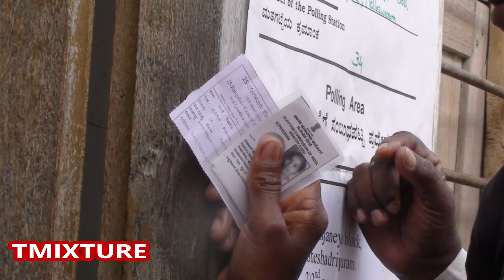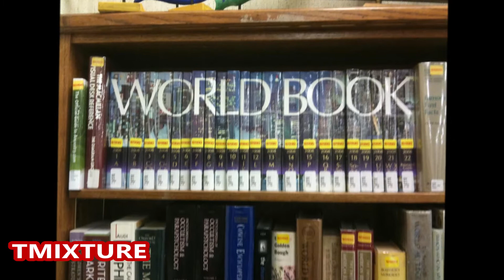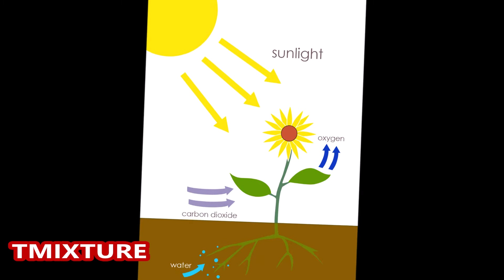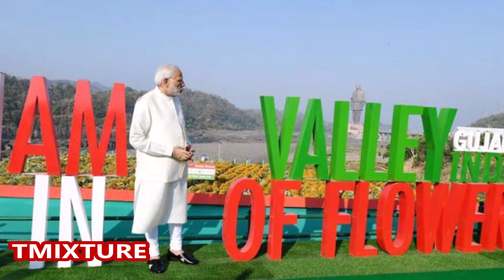ఆ అందరూ దొంగలే ఎవరికేస్తాం లే...దీనికి ప్రధాన కారణం ఈ వ్యాపరులు కూడా? tmixture videos telangana 2018